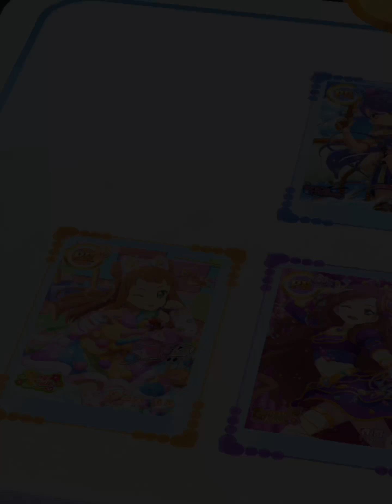フォトカツ！ Miracle Force Magic 伝説級 オールコンボパーフェクト ツバサ・ローラ・ひめ